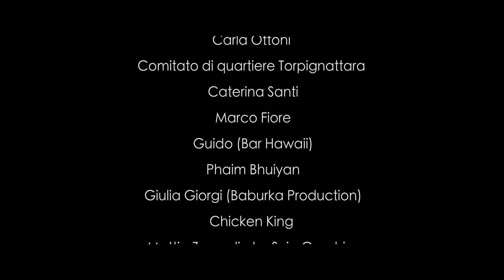Amir Issaa - Stare Bene - (prod. G Romano)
Beat, mix e mastering by G Romano
Video ispirato al film di Spike Lee "Fa la cosa giusta / Do the right thing"

Directed by:  Samir Iacovone
Editor: Alfredo Angelo Orlandi
Camera operator: Simone Crea
1st Assistant camera: Silvia Tarchini
2nd Assistant camera: Mattia Di Tella
Grafiche: Mattia "Snip Graphics" Zanardi
Make up: Sharoon Cimini
Hair Stylist: Giulia Giorgi (Baburka production)

Un ringraziamento speciale a Claudio Gnessi e Carla Ottoni del "Comitato di quartiere Torpignattara, Stefano "Biggie" Clementi, Phaim Bhuiyan, Kris Kolo, Fabio "Kenta" Perilli, Enzo Zhan, Jak Fernando, Caterina Santi, Marco Fiore, Mattia Del Giudice, Gianluca Abblasio, Guido Hawaii, Chicken King.